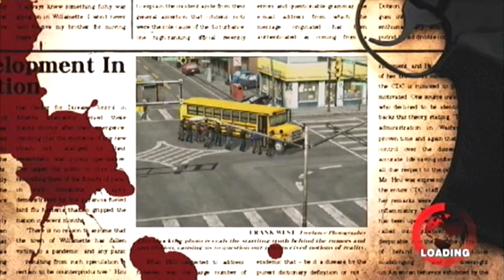Checkpoint Plays Dead Rising (Episode 10)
A new faction gets involved and boy does it suck! Whatever, let's have a big dumb fight in Paradise Plaza.